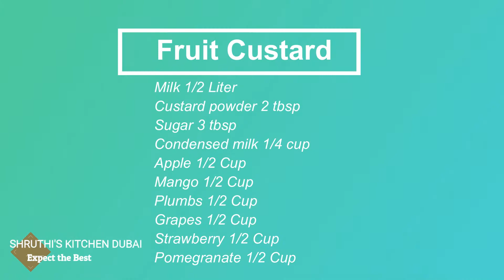Fruit Custard Recipe in tamil | Mixed Fruit Salad with Custard in tamil